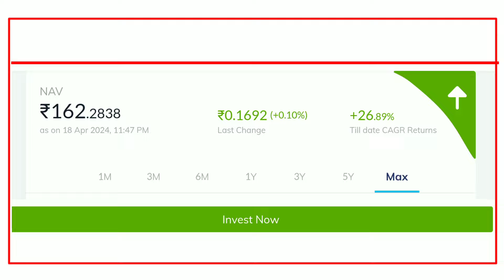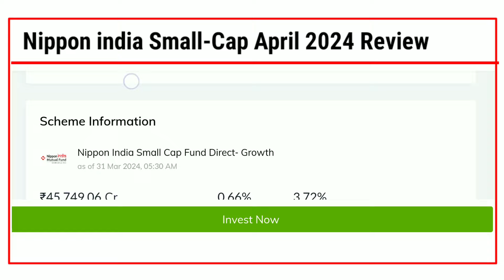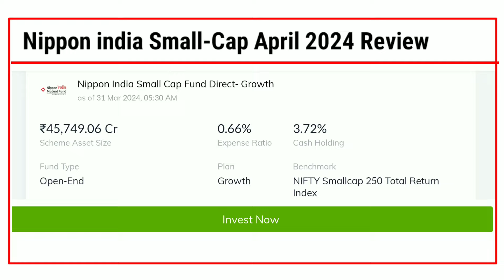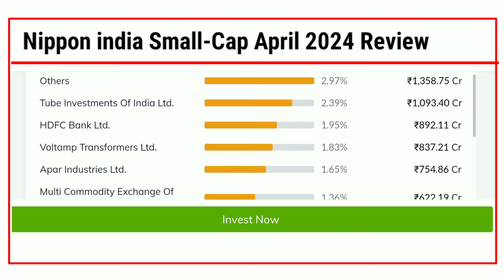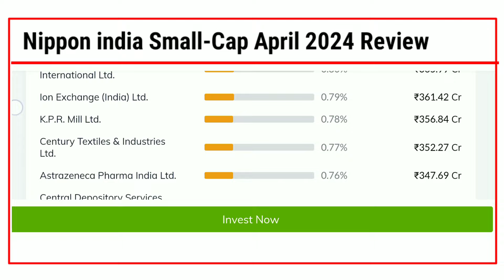Small cap mutual Fund, Best small cap mutual Funds April 2023 .